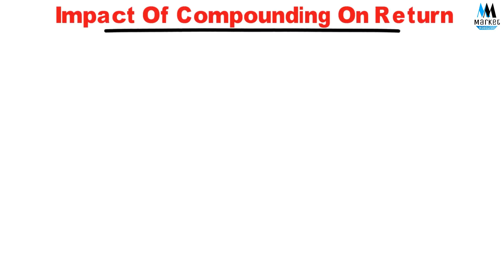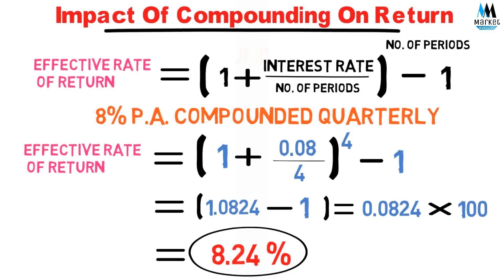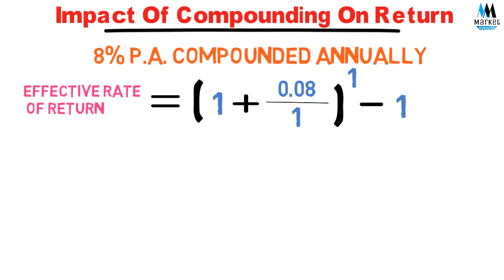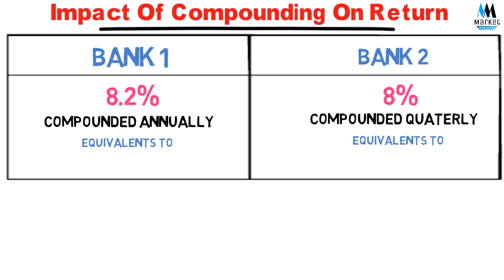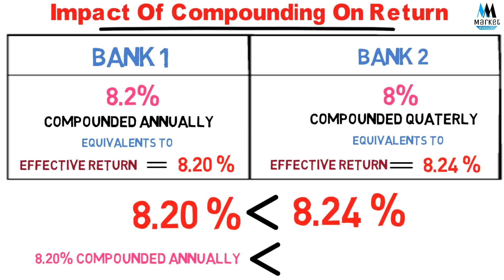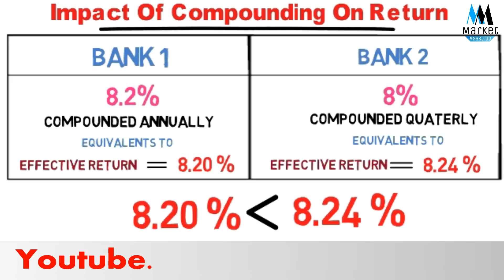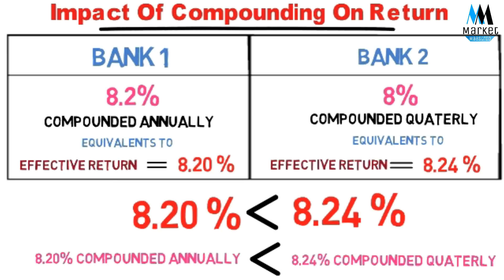How To Increase Your Returns Effectively In Hindi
Hello Friends aaj hum bat krenge Frequency of Compounding ki.. Yahi jaha pe humko hota hai nazro ka dhoka aur hum us dhoke ko sach man lete hai Yani aaj hum dekhenge ki kaise 8% jyada hota hai 8.20% se Ji hai Padh gye na ascharya me Ji hai Bilkul humne Is video me bataya hai apko ki kaise 8% Return Jyada hota hai 8.20% se . apko Ye video kafi informative lgega aur shayad hi apne kabhi aisa dekha hoga.